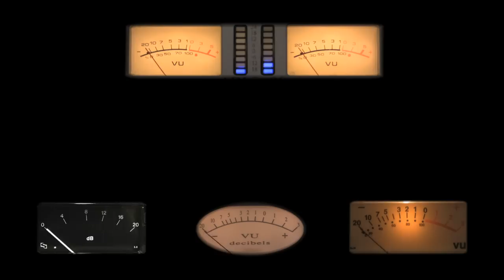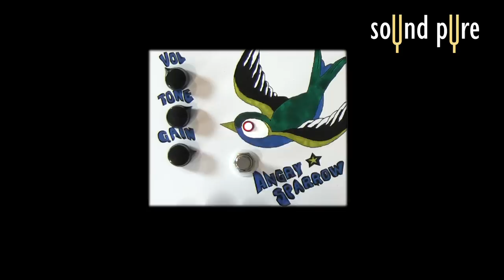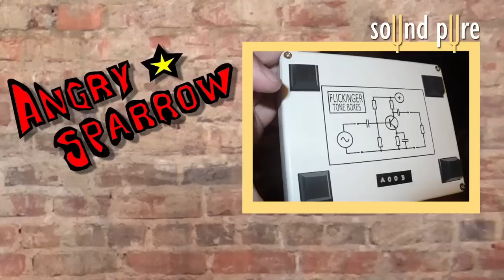Flickinger Angry Sparrow Guitar Fuzz Pedal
Flickinger Angry Sparrow is a wonderfully dynamic fuzz pedal, simply with volume, tone and gain.  It has extraordinary low gain tone, but also can get dialed up with some pretty gnarly high gain.  It works wonderfully along side other overdrive pedals, and is used here along with a Fulltone OCD to produce stunning sonic results.  We tested the pedal using a Nash Les Paul Gibson Relic into a Duesenberg Doosey One Amp, and recorded it with a single Peluso P67 Microphone into an A Designs Red Preamp.  We are really excited to have these Flickingers here at Sound Pure and are anxious to talk to you about them, so call us toll free .